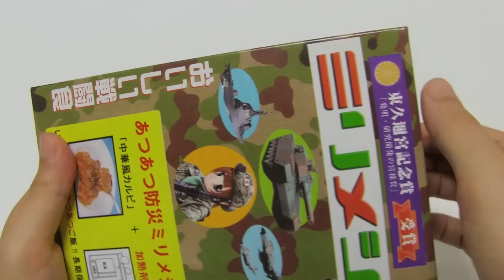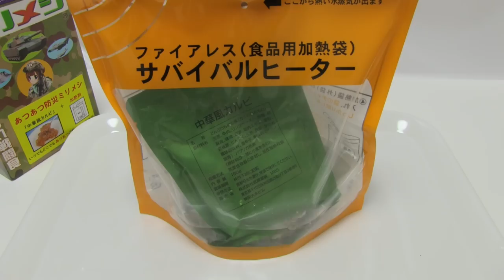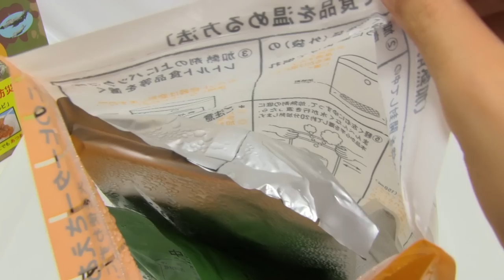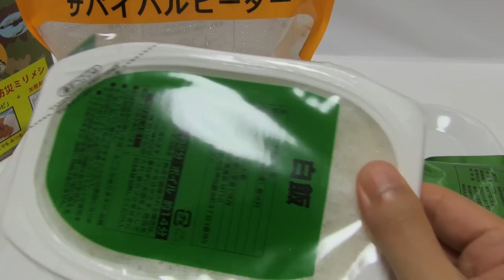MRE Military Foods Short Rib Rescue Foods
MRE Rescue Foods China stype short rib. It's like a spicy beef bowl.